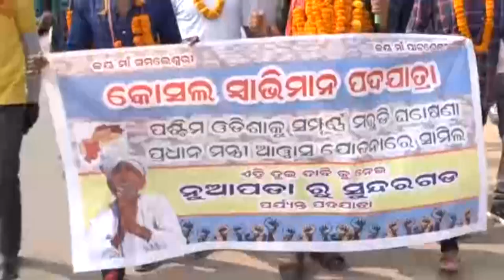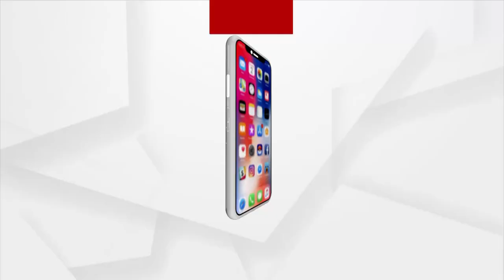ବରଗଡ କୁ ପହଞ୍ଚିଲା କୋଶଳ ସ୍ୱାଭିମାନ ପଦଯାତ୍ରା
ନୂଆପଡ଼ା ରୁ ସୁନ୍ଦରଗଡ଼ ଅଭିମୁଖେ ଆରମ୍ଭ ହୋଇଥିବା କୋଶଳ ସ୍ୱାଭିମାନ ପଦଯାତ୍ରା ଆଜି ବରଗଡ କୁ ପହଞ୍ଚିଛି